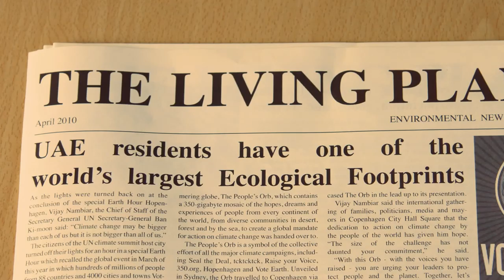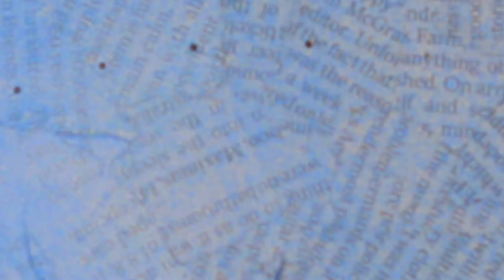Environmental Agency Abu Dhabi EAD UAE Footprint Video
This video shows the UAE aim to reduce CO2 footprints after being the highest in the world.